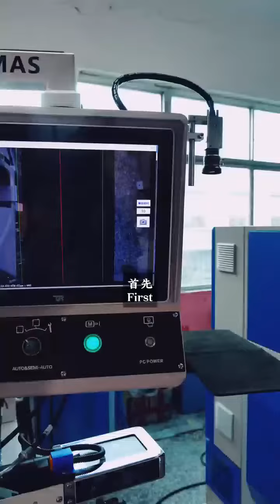2023年11月23日